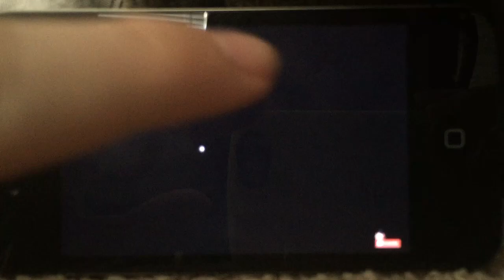Mr. Bean Ending Credits (2015)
This video is from the date on 8/10/17. Season 2 (2015). This is the last day